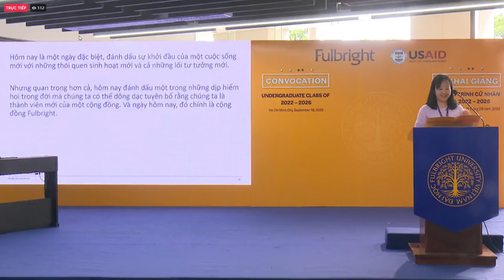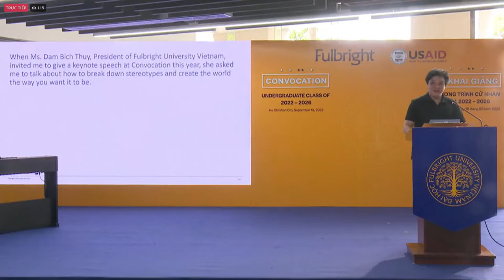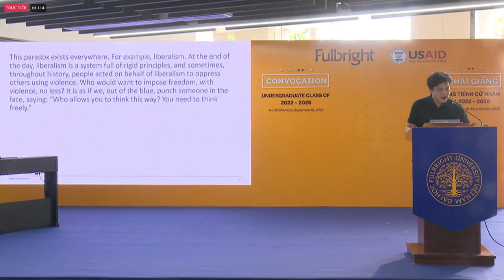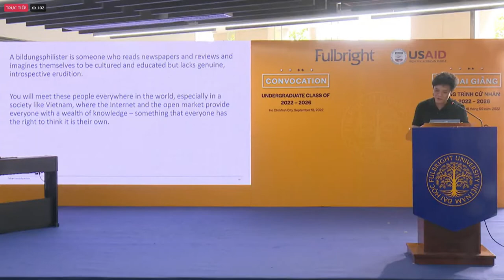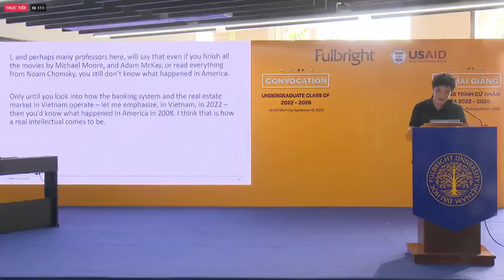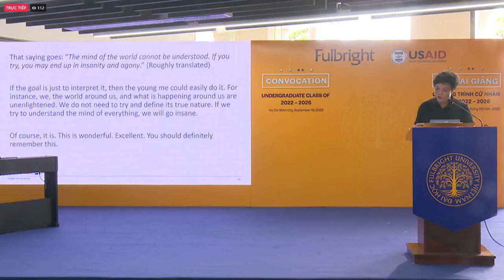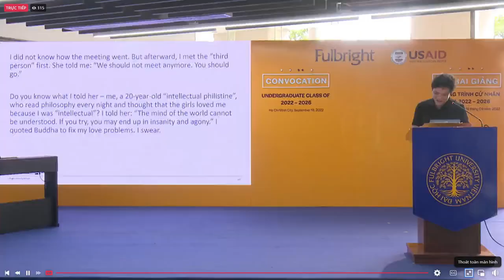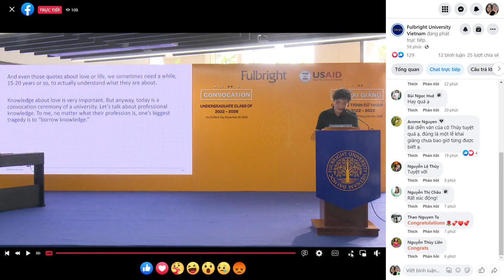FULBRIGHT UNIVERSITY VIETNAM